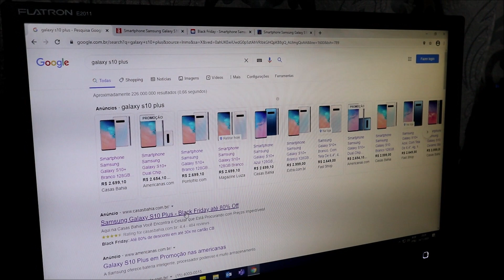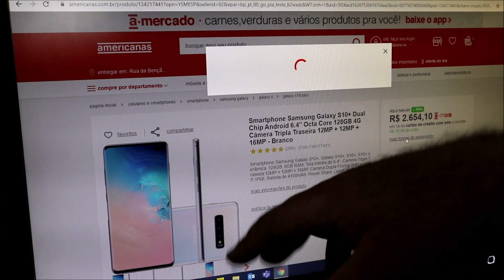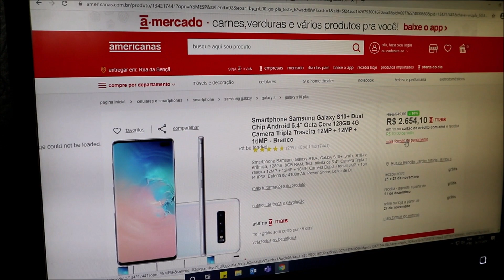Vale a pena ? COMPRAR GALAXY S10 PLUS NA BLACK FRIDAY !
Link para comprar GALAXY S10 PLUS :